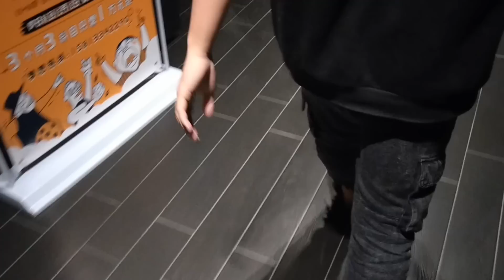電音融合爵士美到心裡去了！坐客楊溢升錄音棚【愛音撕談03】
這次帶大家做客楊溢升，徐真真工作是。一起創作一首電音融合爵士的原創單曲。